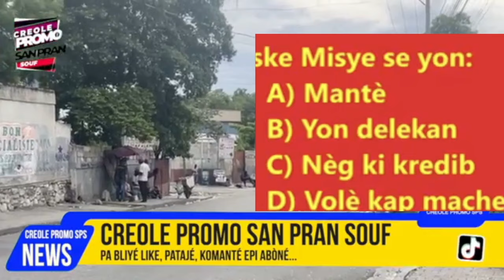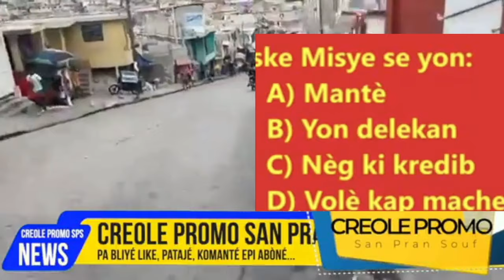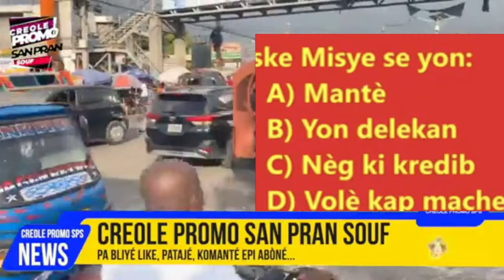Mezanmi ohh, W'ap Sezi Tande Pou Kisa 2 Kriminèl Sa Yo Te Asasinen Polisyè a Theriel Ap Bay Detay..